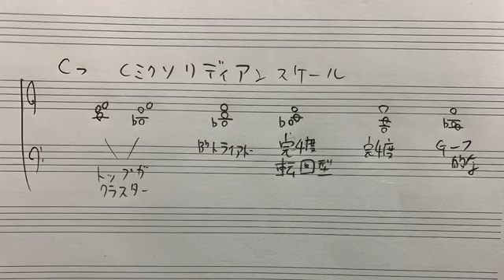【メルマガ連動】熊谷ヤスマサジャズ理論Vol. 72